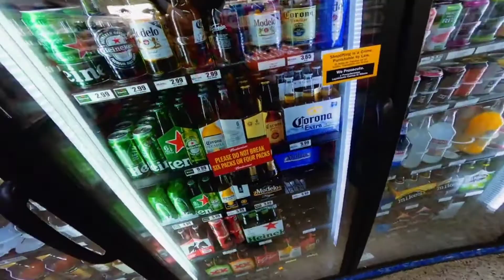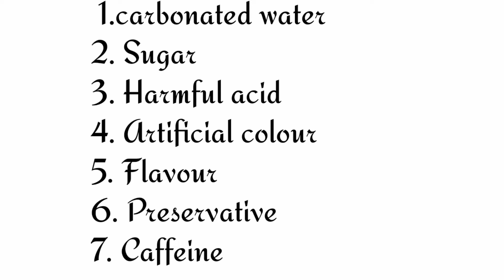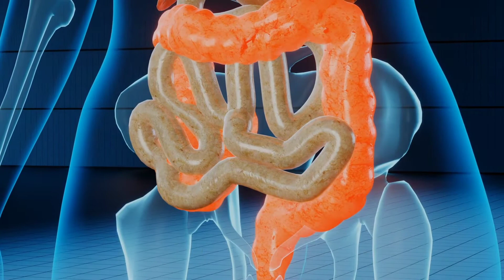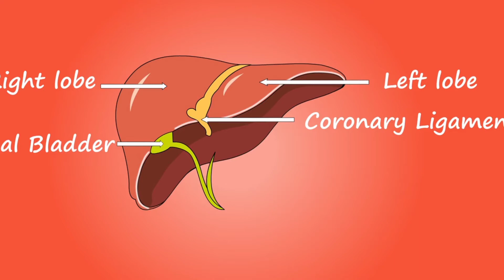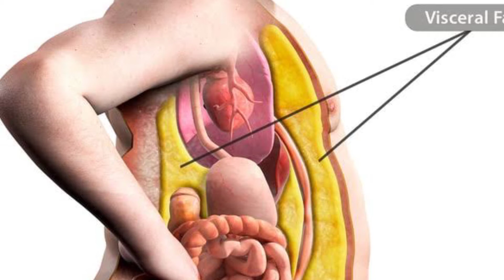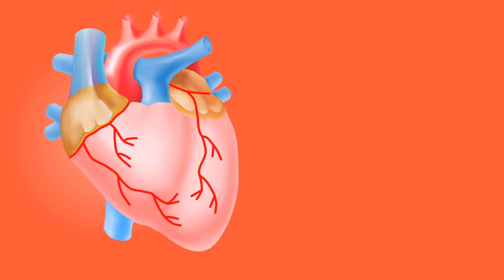কোল্ডড্রিংস খাওয়ার ভয়ঙ্কর পরিণতি | বাঁচতে চাইলে আজই খাওয়া বন্ধ করুন | Stop Drinking Cold Drinks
আজকের ভিডিওতে আমি আপনাদেরকে জানাবো কোল্ডড্রিঙ্কস  আমাদের শরীরে কতটা ক্ষতি করে |
 কোল্ডড্রিংস খাওয়ার ভয়ঙ্কর পরিণতি কি হতে পারে | বাঁচতে চাইলে আজই খাওয়া বন্ধ করুন | Stop Drinking Cold drinks.